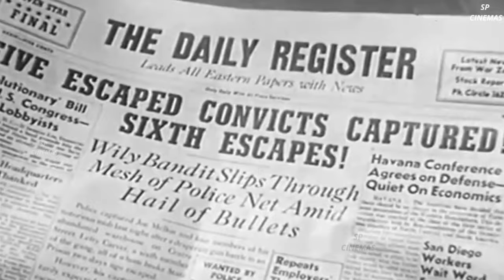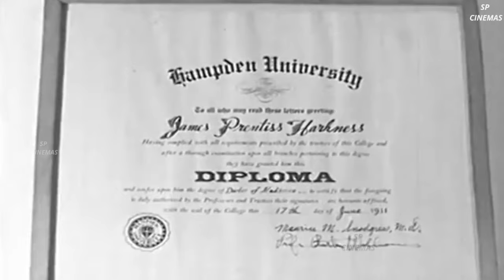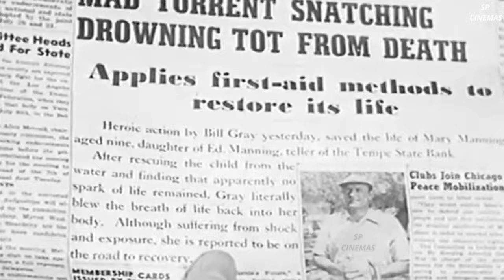Desert Escape 1940 | Marked Men | Full Movie HD | Warren Hull | Isabel Jewell | John Dilson | SP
Bill Carver (Warren Hull) is a man wrongfully imprisoned after being framed by gangster Joe Mallon (Paul Bryar). In prison he is involuntarily involved in a jailbreak, also arranged by Mallon, who is serving in the same facility.

The attempted break fails, and Mallon and his gang are soon caught by the police and put back behind bars—except for Bill, who escapes to the Arizona desert and picks up a stray dog he names Wolf. In the small town of Tempe, he meets Linda (Isabel Jewell), who offers him work with her father, Dr James Prentiss Harkness (John Dilson). Bill stays with the doctor, but then there is another jailbreak at the prison, this time a successful one.

The escapees hold up a bank and make it look as though Bill was involved in the robbery. He has to clear his name of being part of the bank raid, and the only way he can do this is by catching the real perpetrators, Mallon and his men. He leaves his haven at the doctor's house and starts tracking the gang through the desert. Soon he finds Mallon and the others, who are lost and need Bill's help to find the border and cross into Mexico. He agrees to help them, seeing his chance of clearing his name, but the journey becomes a living hell for them all. Because of the lack of water and the dangers in the desert at night, only Bill, his dog and Mallon

remain when they come close to the border, as during the trek he has brutally killed his henchmen for arguing with him when trying to quench their thirst from the dwindling supplies they are carrying. At this point Bill forces the weak and starving gangster to sign a written confession, proving his innocence.

As Mallon finishes signing the document, Dr. Harkness and his daughter arrive to rescue them. The gangster tries to kill Bill, but he is rescued by his dog. A free man, he returns to live in peace with the doctor and Linda, whom he marries